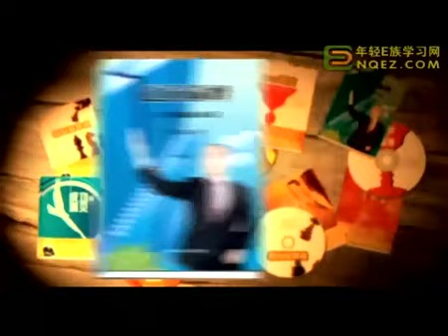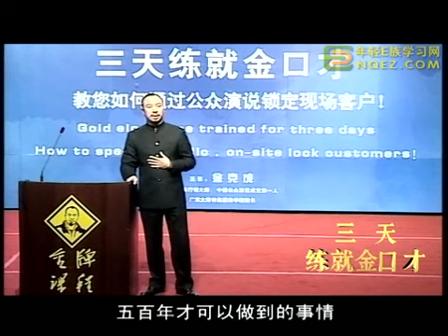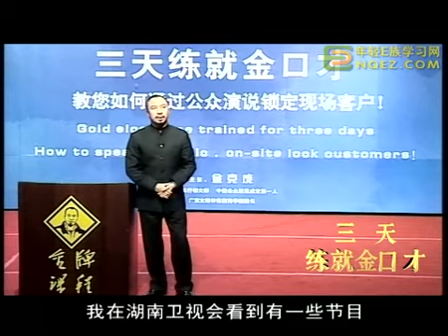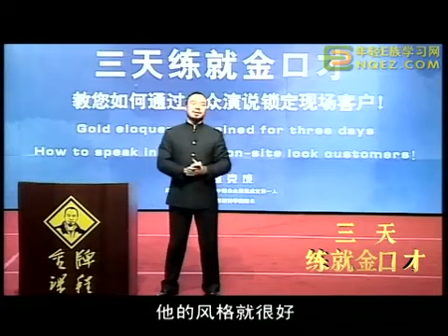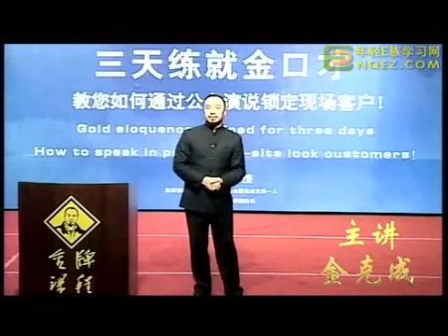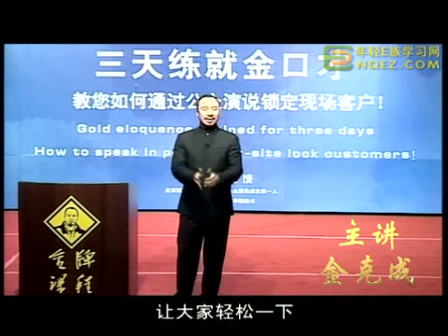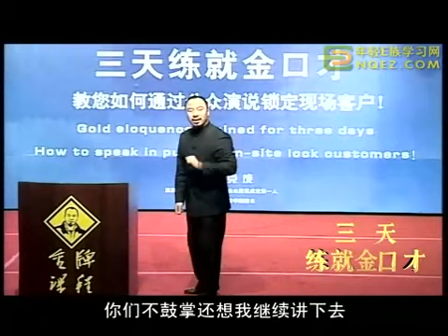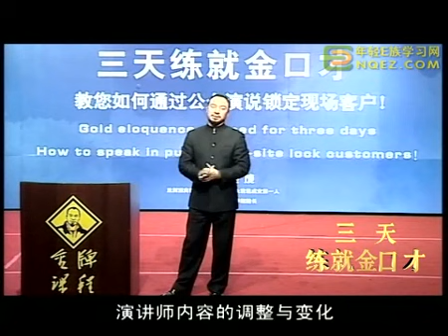金克成 三天练就金口才10